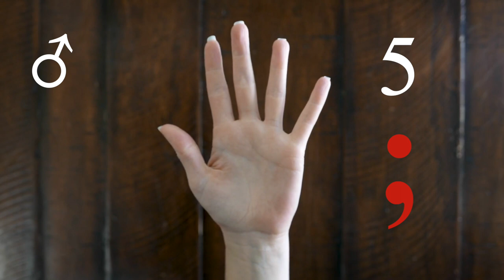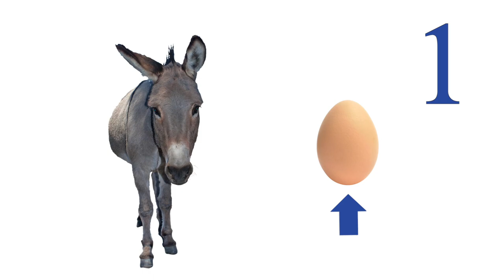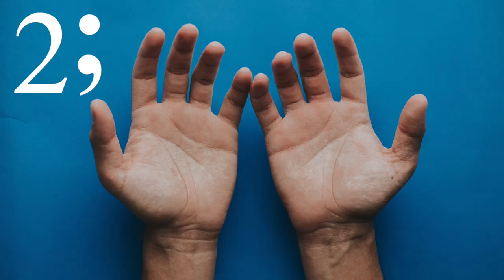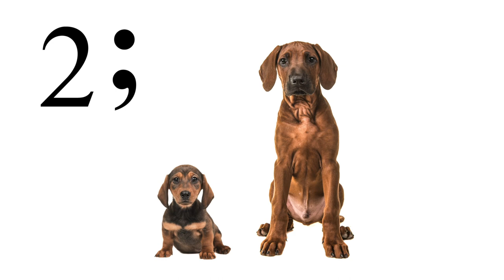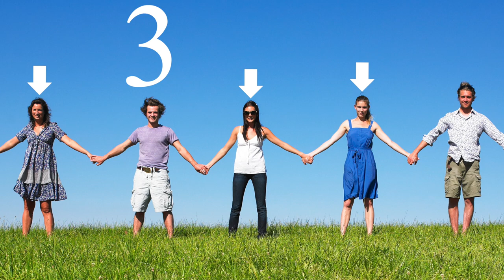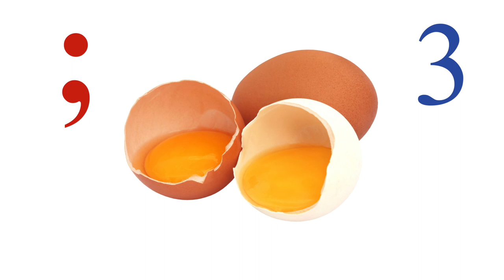🎓 Biblical Greek - Quiz for Lessons 11-12 - Free Greek.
Quiz yourself on masculine, feminine and neuter numbers.  These quizzes can also be used as a review.